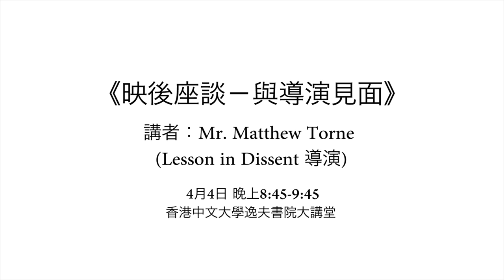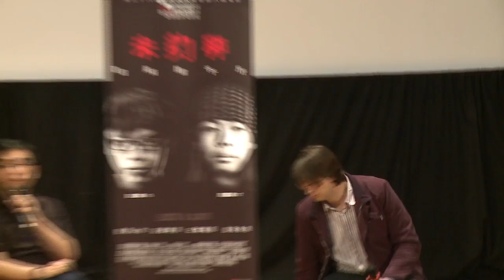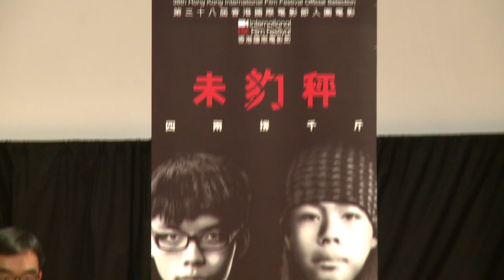Matthew Torne : 與導演見面 （Lessons in Dissent《未夠秤》映後座談）【2014博群電影節】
2014博群電影節 ── 光影行李箱
Lessons in Dissent《未夠秤》
映後座談 ── 與導演見面

講者：Mr. Matthew Torne (Lessons in Dissent 導演)
主持：黎恩灝先生
日期：2014年4月4日 （星期五）
時間：晚上9時至10時
地點：逸夫大講堂